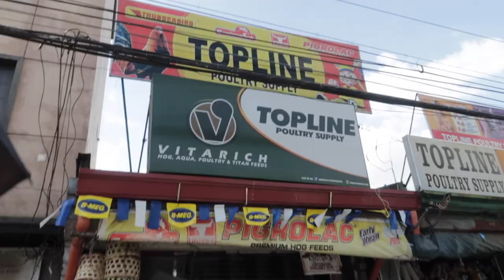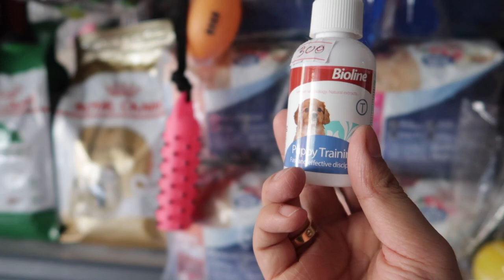Having Our First Ever Pet Dog "Harley" (PUG) |Philippines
We are very happy and delighted to introduce you guys our very first pet dog HARLEY! we aren't dog lovers before. but HARLEY made us love her with all our hearts! he will surely melt hearts whenever he goes.

ps: Please don't skip Ads :) thank you!

jerrymermiclat
jayveesantos
melaimiclat
liansuarez